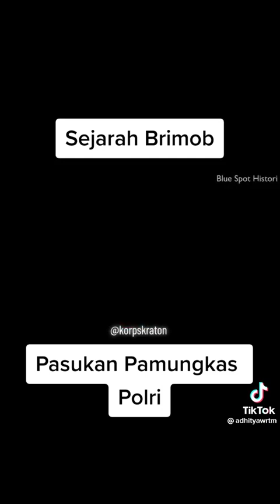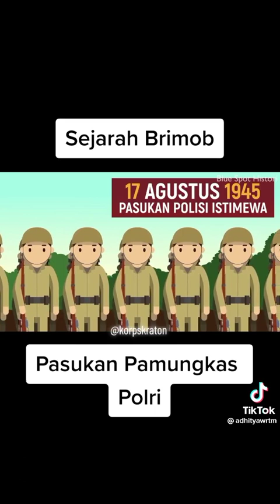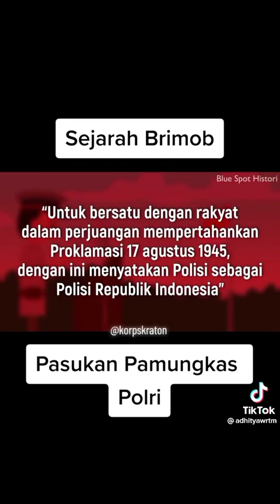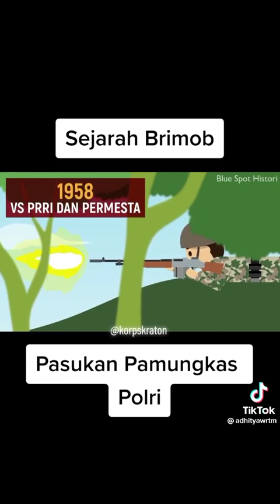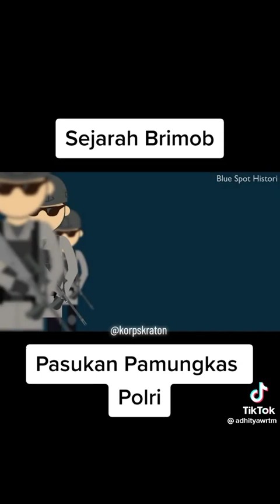SEJARAH BRIMOB | MOBRIG | Polisi istimewa | ¹5²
sejarah mobrig
sejarah brimob
sejarah pasukan brimob
sejarah polisi istimewa